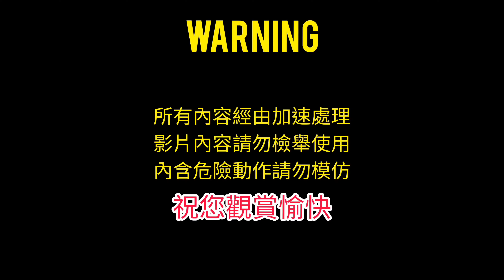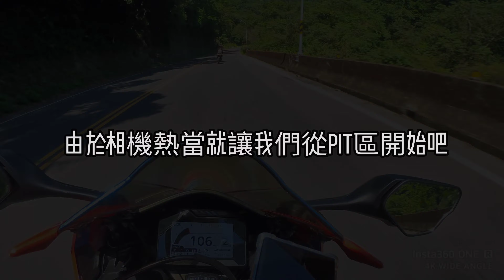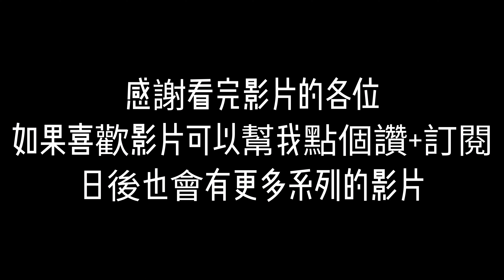北宜日常 首次跟拍北宜女殺手 (HUA VLOG)cbr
攝影設備:insta360 one r